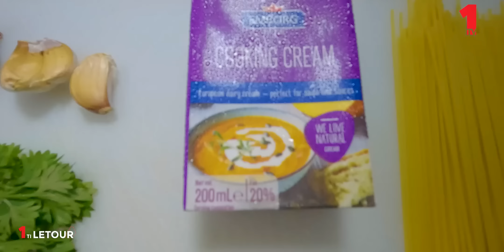1 ti Letour - Dans La Cuisine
1 ti Letour - Dans La Cuisine